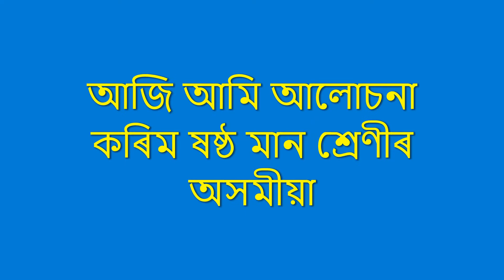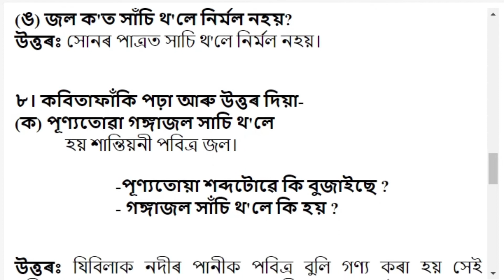সঞ্চয় | Class 6 Assamese Question and Answer | Class 6 Assamese Chapter 11 Solution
Class 6 Assamese SCERT Book Solution
Subject: Class 6 Assamese
Author: হিৰু মণি বৰা
Video Editor: সৌৰভ বৰা